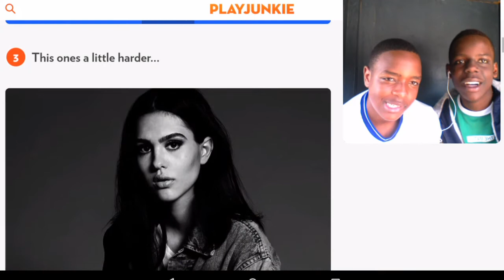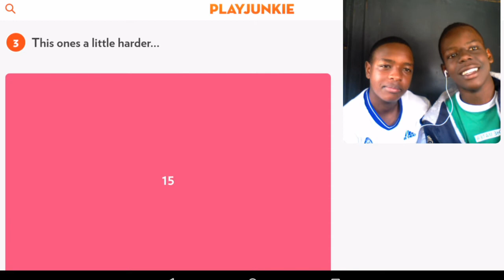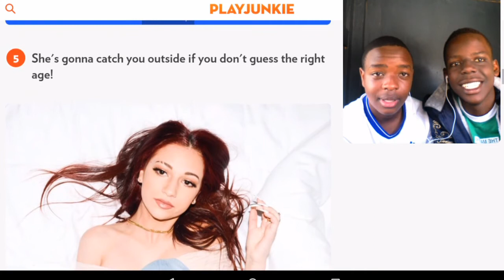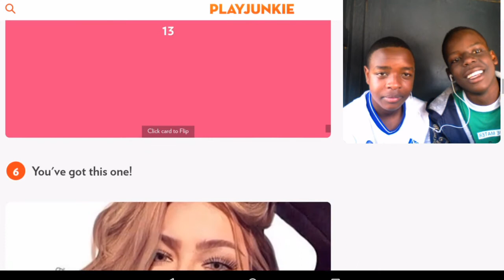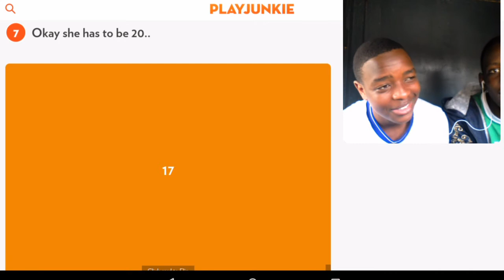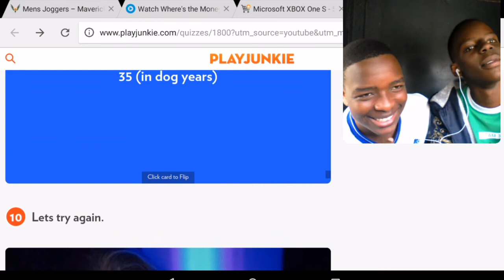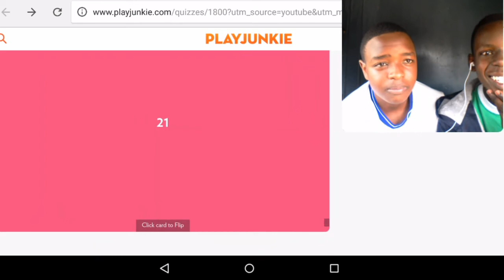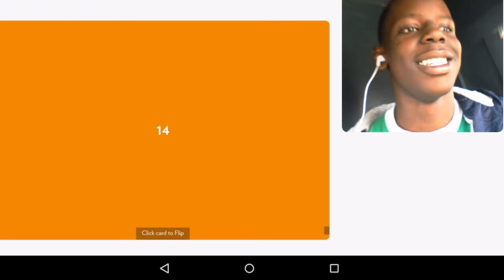IMPOSSIBLE GUESS HER AGE CHALLENGE